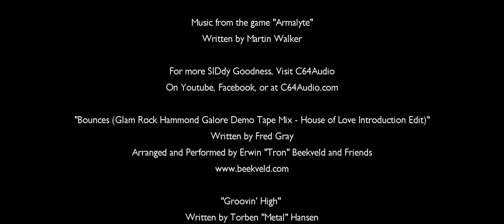House of Love: Green Lantern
And we come to the end of another Season, as our Humble Host recruits a couple of Swenglish delinquents to assist in bringing you an Emerald Adventure, and a new type of hero.

When Hal Jordan finds a dying alien, it's only the beginning of a long strange trip that will put our hero against the very embodiment of Fear itself!